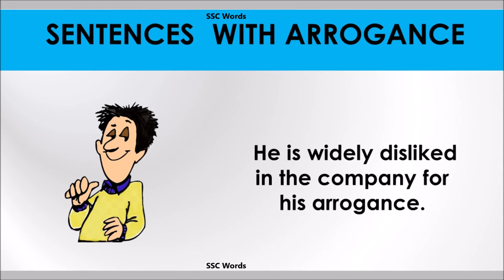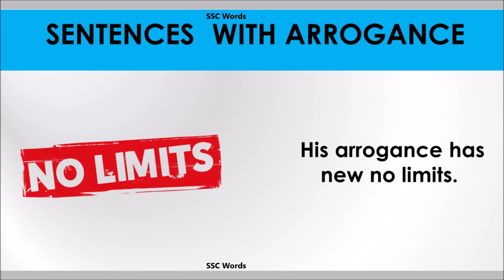Arrogance word - Improve English - Meaning and 5 sentences - GRE / CAT / GMAT - SSC Words